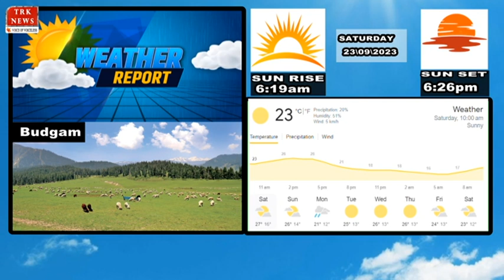Kashmir weather forecast for Saturday, 23 SEP 2023